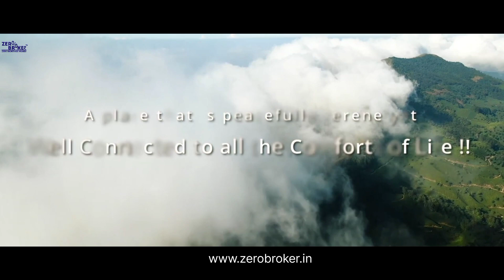VENUS - SKKY CITY DOMBIVALI - EAST-421201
Video tour of : Venus Nirvana LLP has lauched Venus Skky City Phase I in Desale Pada, Thane. A residential project spread over 1.14 Acres , it offers ample amount of facilities for residents. The project was launched in January 2022. It offers Under Construction units. Popular configurations include 1 BHK, 2 BHK units. As per the area plan, units are in the size range of 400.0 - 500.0 sq.ft.. There are 270 units in Venus Skky City Phase I. Overall, there is 1 building. The possession date of Venus Skky City Phase I is May, 2026. The address of Venus Skky City Phase I is Survey No.235/1, 48/4B.48/4C, Bhopar,Near Vasantdeep, Vatika Jain Temple, Next To Lodha Panacea, Dombivli East.